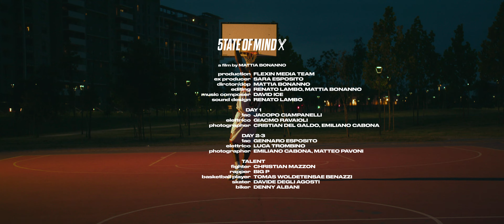5TATE OF MIND | EMME-I MIRALCES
- THE SPORTSWEAR MAGAZINE -
 TORNA LA CAPSULE DI 5TATE OF MIND DEDICATA A MILANO,  LA “EMME-I MIRALCES”, CON UN TERZO DROP DI CAPI ESCLUSIVI